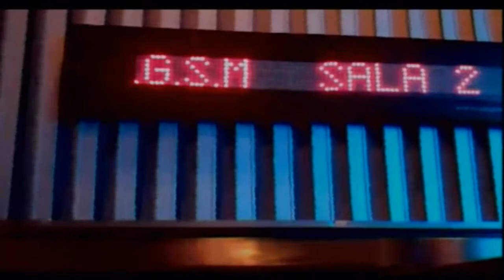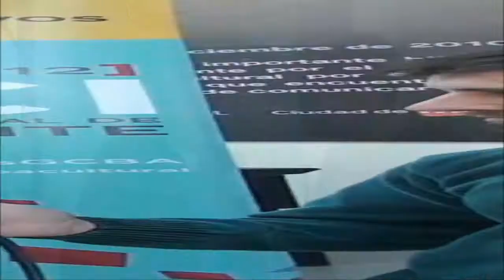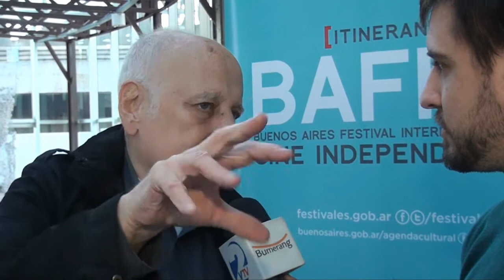EDGARDO COZARINSKY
Entrevista al cineasta argentino en su paso por el BAFICI 2012